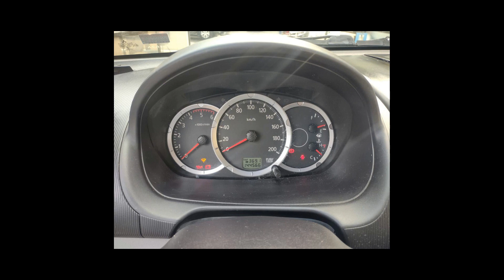Carros da MITSUBISHI L200 TRITON - 18/03/22 [Links na Descrição]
Ofertas dos melhores carros  MITSUBISHI pra vocês

MITSUBISHI/L200 TRITON 3.2 HPE 4X4 CD 16V TURBO INTERCOOLER
Ano: 2012/2013

 MITSUBISHI em Santos/SP